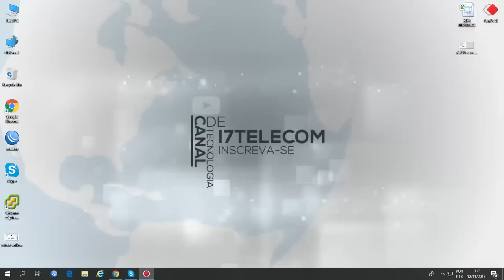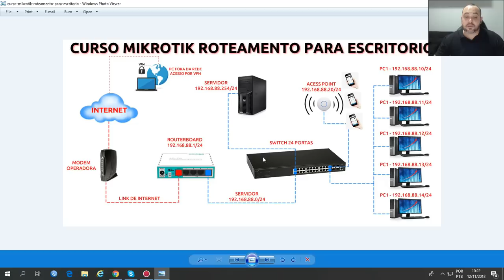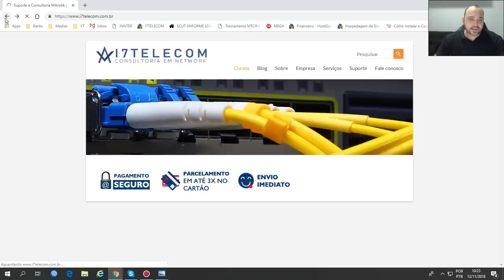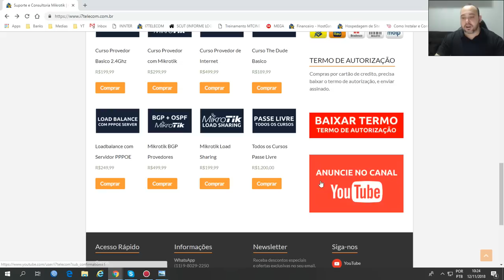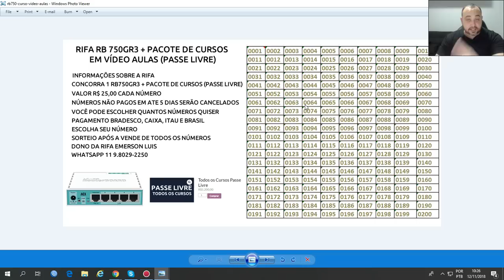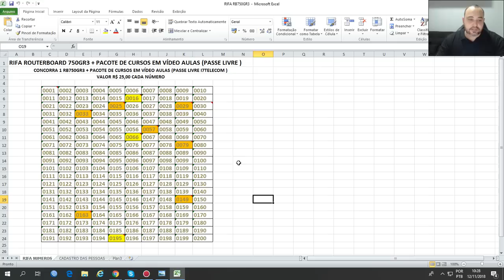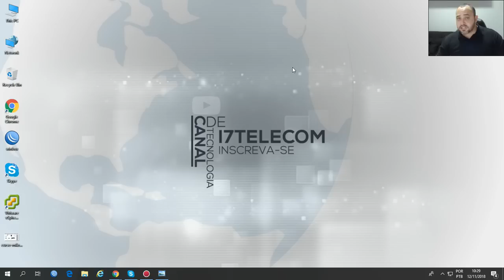CURSO MIKROTIK ROTEAMENTO BASICO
RIFA RB750GR3 + PACOTE DE CURSOS (PASSE LIVRE)
Concorra a 1 rb750gr3 + 1 pacote de cursos (PASSE LIVRE)
Por apenas R$ 25,00 cada número.

Para Serviços e Consultoria entre em contato.

Loja Online I7Telecom

* FONE *
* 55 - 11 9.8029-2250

* SUPORTE REMOTO PARA TODO O MUNDO *

* ATENDIMENTO EM PORTUGUES BRASIL *

* ATENDIMENTO EM ENGLISH *